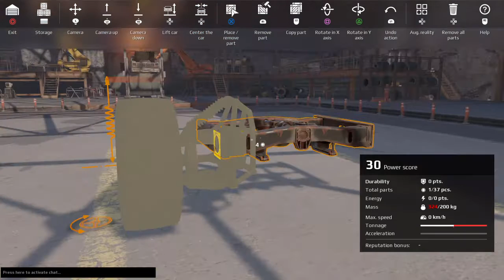Crossout Under Fire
CROSSOUT (INDIE)